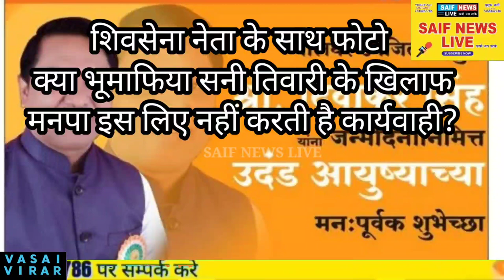भूमाफिया सनी तिवारी के ऊपर क्यों मेहरबान है वसई विरार मनपा? क्या सनी के राजनेताओ से सम्बन्ध है कारण?